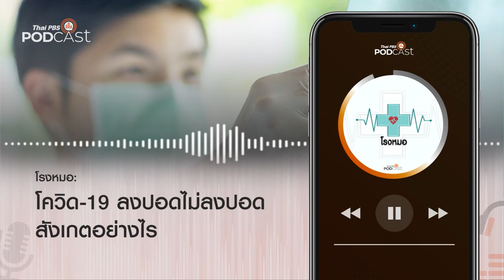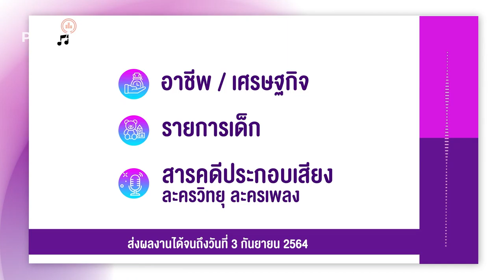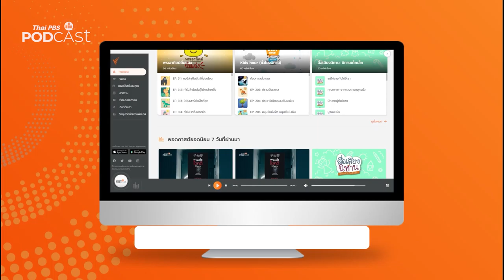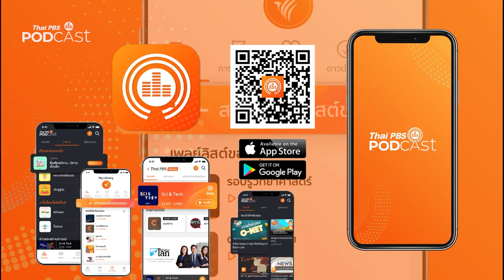Podcast Review 16/08/64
PodcastReview (16 ส.ค. 64)
• โรงหมอ: โควิด-19 ลงปอดไม่ลงปอด สังเกตอย่างไร
• Gen Z and Classical Music: Mini Concert แด่ผู้โหยหาดนตรีสด
• มองจีนมุมใหม่: ผู้หญิงเหลือเลือก สะท้อนค่านิยมของลูกชายในสังคมชายเป็นใหญ่อย่างไร